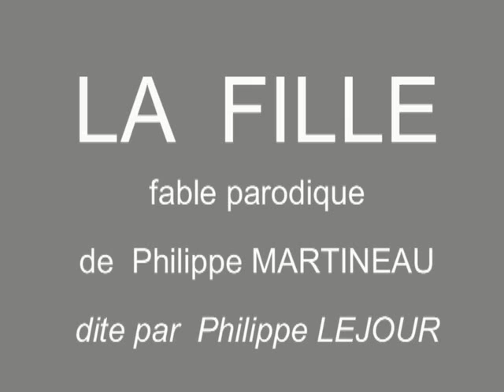LA FILLE (parodie de Ph. MARTINEAU)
fable parodique de Philippe MARTINEAU
dite par Philippe LEJOUR